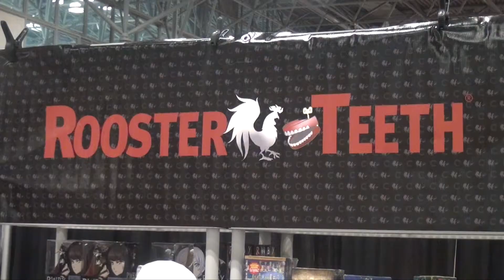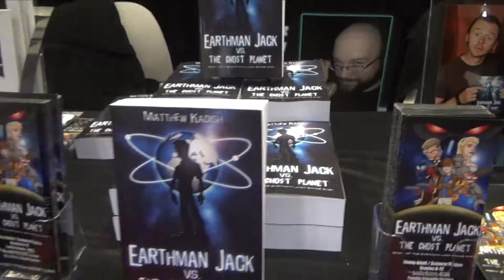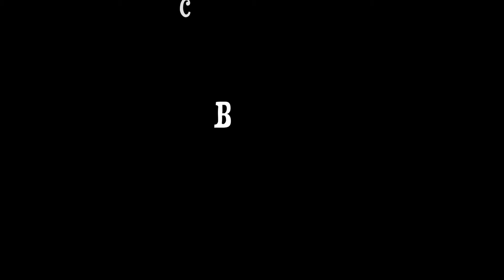TNT's The Librarians with Creator John Rogers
First he creates the hit series Leverage now John Rogers is back with the new hit series The Librarians, this follow up to the movies is about the next generation of earth's protectors from the unexplained.